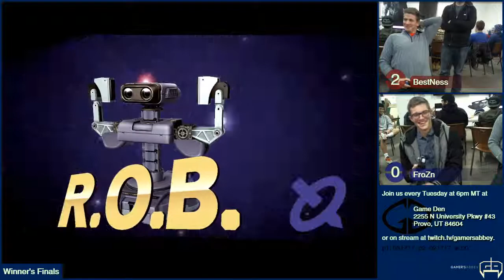[2016-02-02] Smash Den Weekly - Wii U - BestNess vs FroZn (WF)